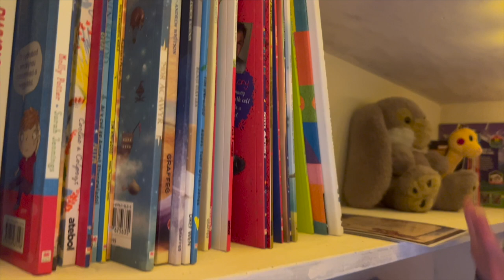Cornel Ddarllen Ysgol Pontrobert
Prosiect Ysgolion Creadigol Ysgol Pontrobert.

Creu Den gartrefol ar gyfer darllen drwy fodelu un o'r adeiladau enwocaf ym Mhowys.